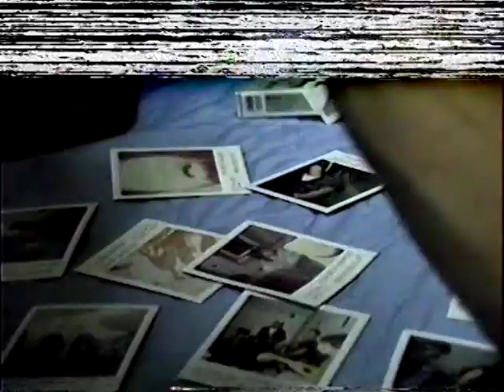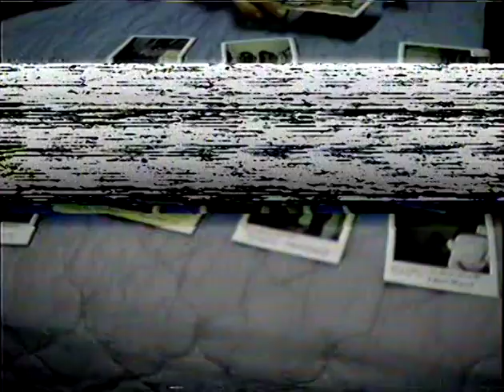The Well Babys 09-22-1991 Church House Inn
from the Francis DiMenno archive,